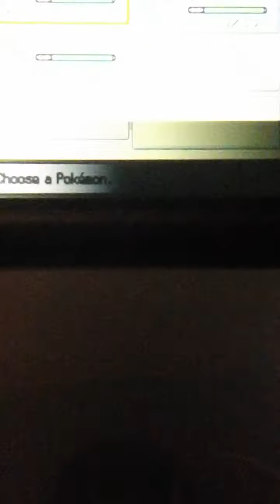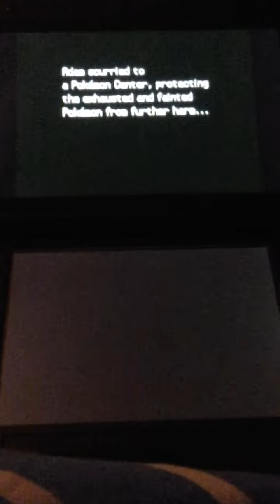GYM FAIL!!! (Pokemon diamond) #4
Well i guess i have to train more to be the very best😱